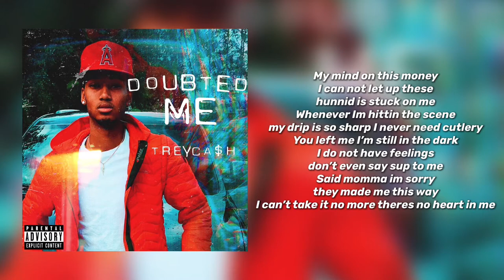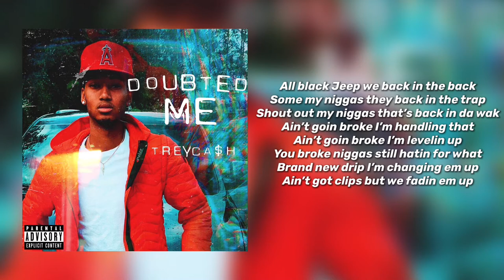Doubted Me (Official Lyric Video)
Doubted Me Official Lyric Video! OUT ON ALL PLATFORMS!